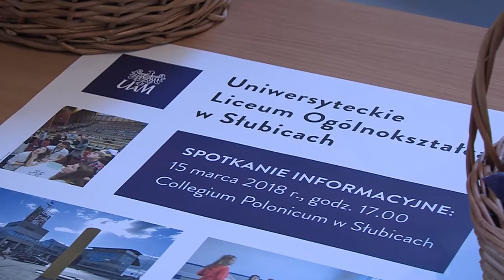Przy Collegium Polonicum w Słubicach powstanie Uniwersyteckie Liceum Ogólnokształcące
15 marca w Collegium Polonicum odbyło się spotkanie informacyjne w sprawie uruchomienia Uniwersyteckiego Liceum Ogólnokształcącego w Słubicach. Na spotkanie przyszli rodzice potencjalnych uczniów oraz sami gimnazjaliści. Prorektor UAM prof. Tadeusz Wallas oraz pełniący obowiązki dyrektor ULO w Słubicach, dr Jan Zgrzywa, przedstawili kadrę nowo powstałego liceum, a także warunki rekrutacji.